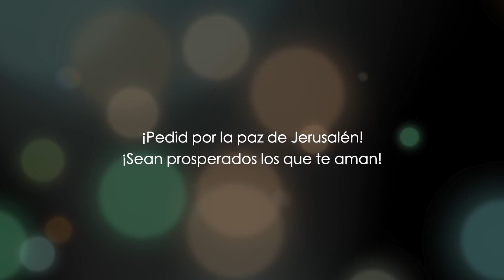Mateo capítulo 4 - parte 1 - Dr. Baruch Korman